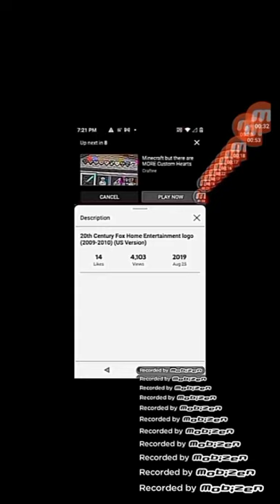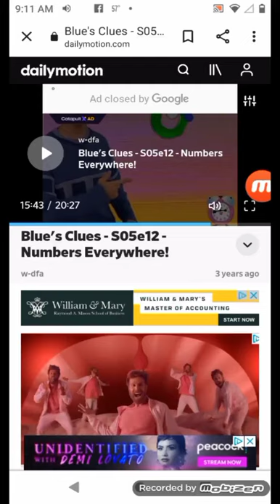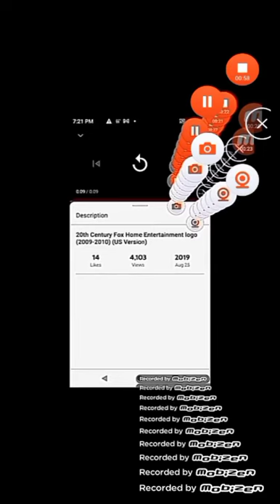Insane Royal Flush Slide at BSR Cable Park in Texas (Breakbeat Music Clip!)